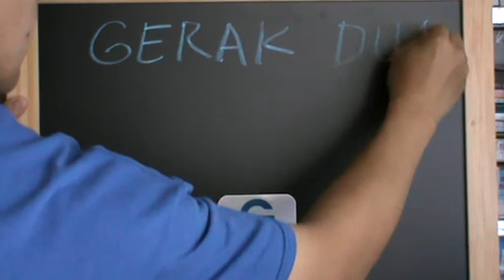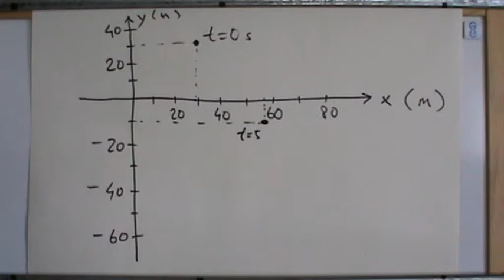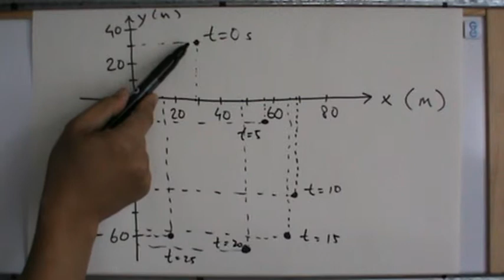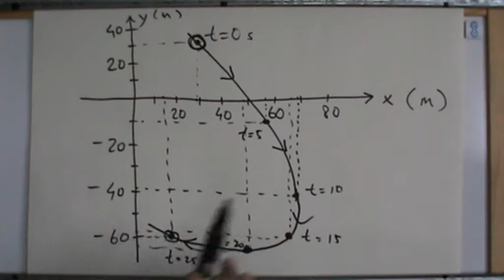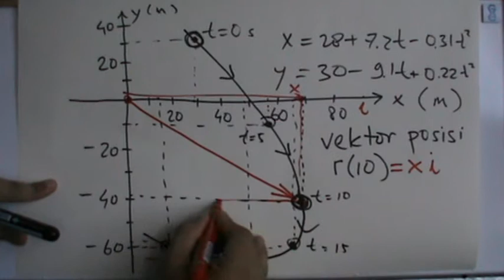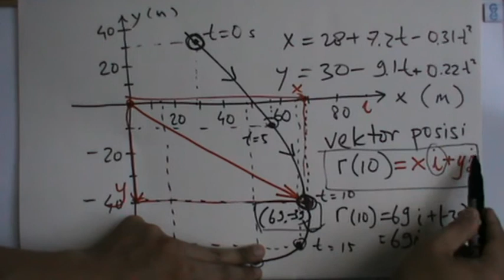GERAK 2 DIMENSI SUSAH? GA JUGA! (BAGIAN 2)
Vektor posisi pada benda yang bergerak dua dimensi